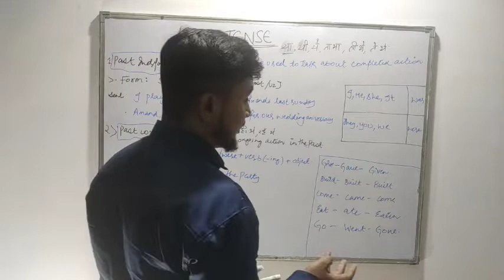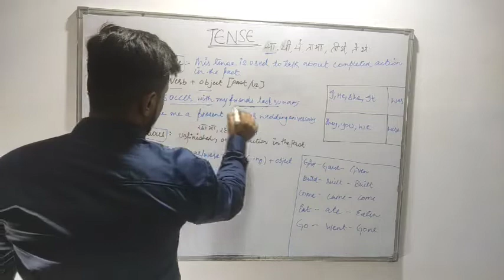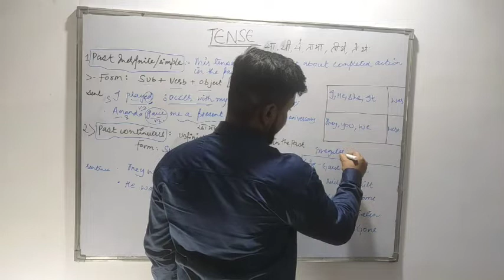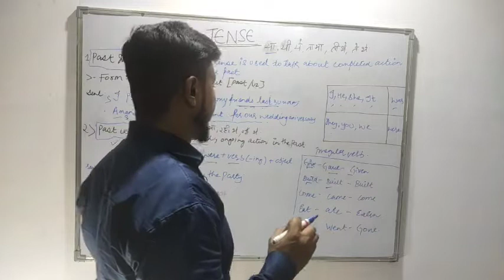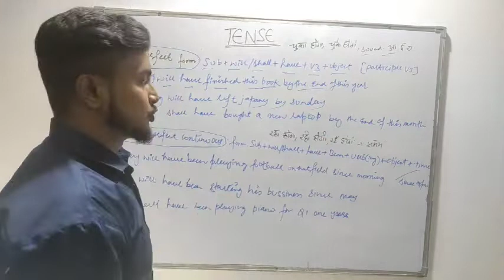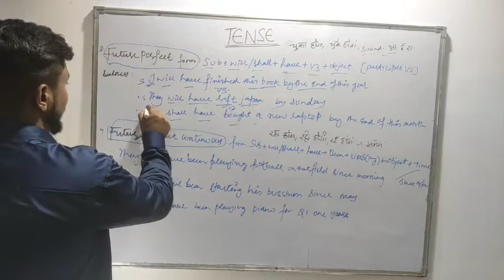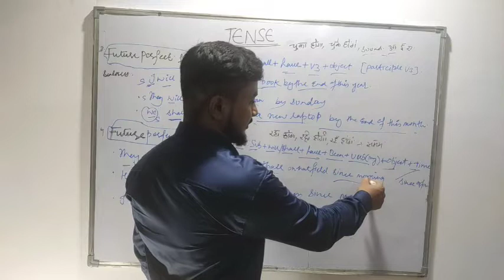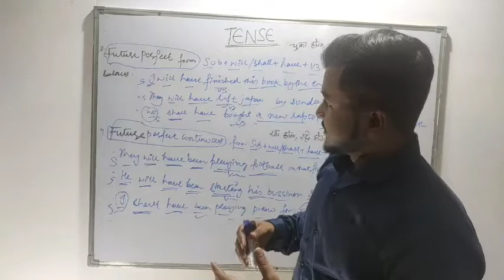Past And Future Tense | English Grammar Tenses